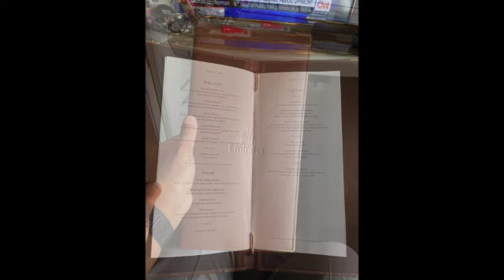Emirates First Class Service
Emirates is one of the best airlines in the industry.  What makes their First Class so special is the service.  The experience on the A380.